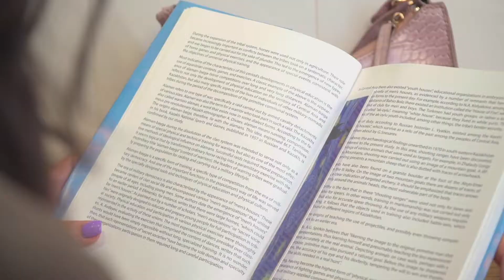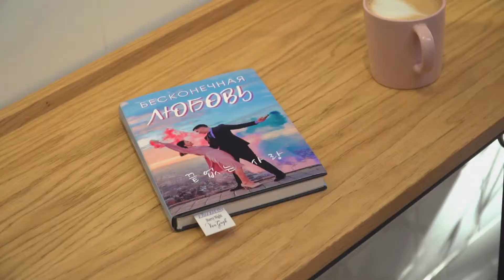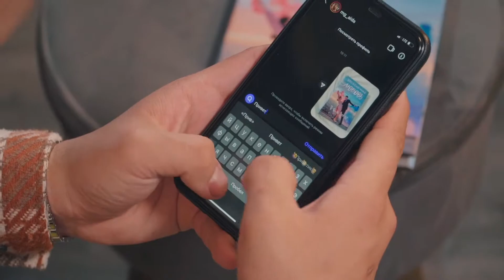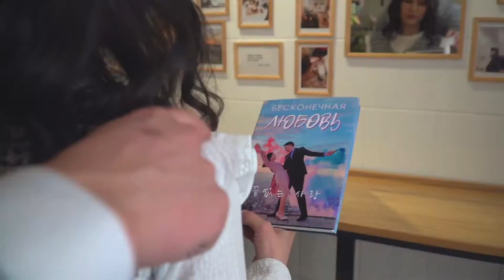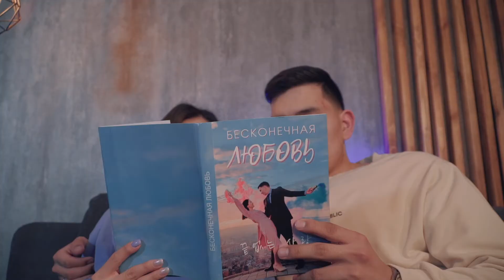Безконечная любовь [ Love Story by Yqylas Films ]